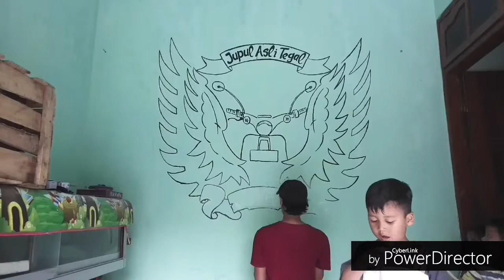Si putu gokiill..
Ngumpul bareng putu